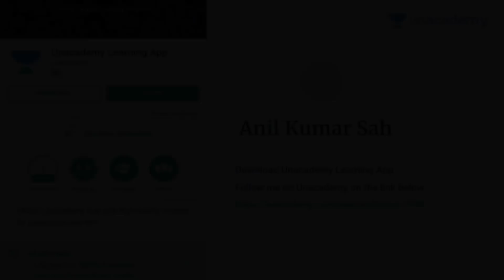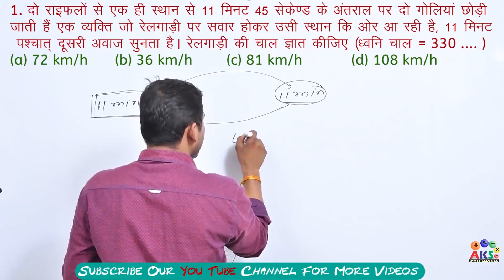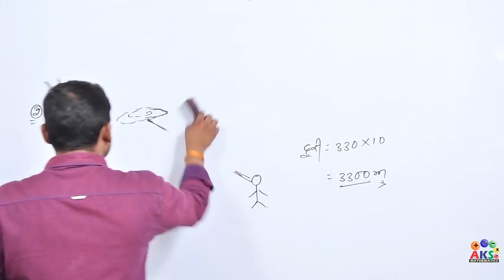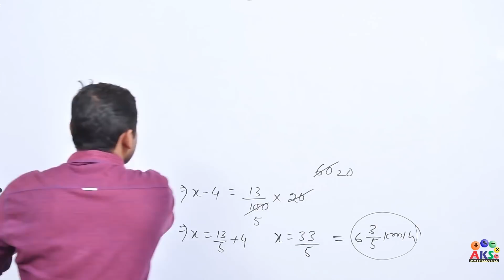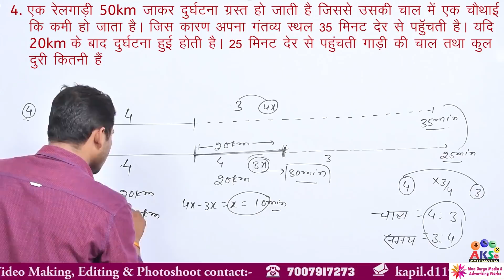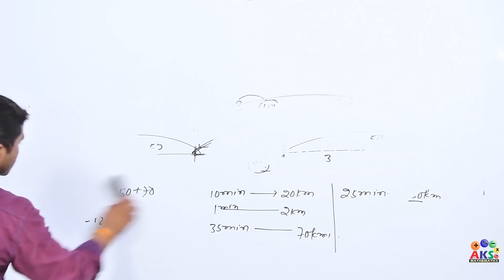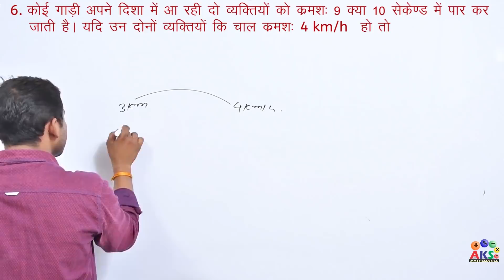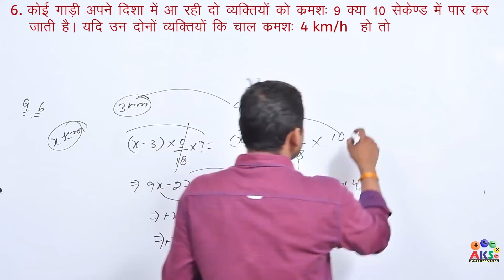Train 6 compरेलगाड़ी (Train) पर आधारित प्रश्न // Part - 6 // Maths By AK SAH Sir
A K SAH सर से Basic से पढ़ने के लिए अभी App Download करे This video for SSC- CGL,+2,MTS / Bank - Clerk, PO / Railway / UPP / UPSI / SSC GD and all other competitive examThis video for SSC- CGL,+2,MTS / Bank - Clerk, PO / Railway / UPP / UPSI / SSC GD and all other competitive exam.